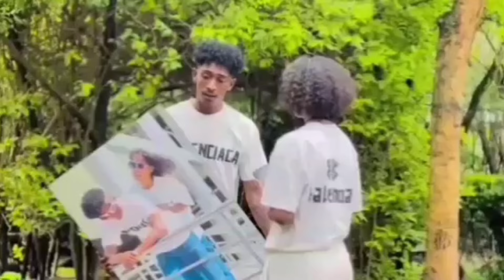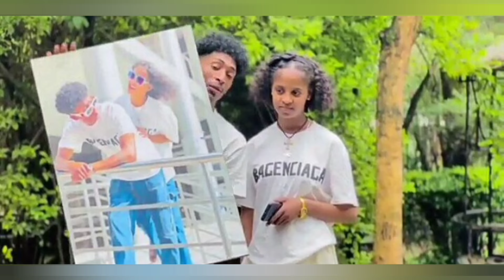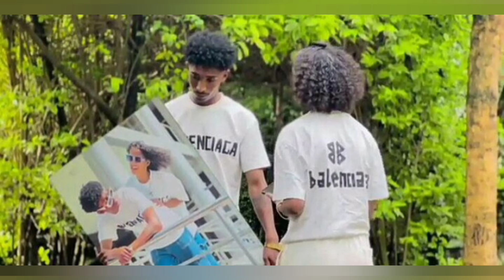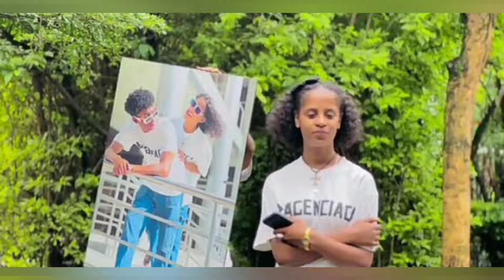ፍቅርንያስቆጣት ስጦታ ጥለውሄደች💔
ፍቅርንያስቆጣት ስጦታ ጥለውሄደች💔 @fikrtub_dr4nj @Haymitube01 @abtube7318